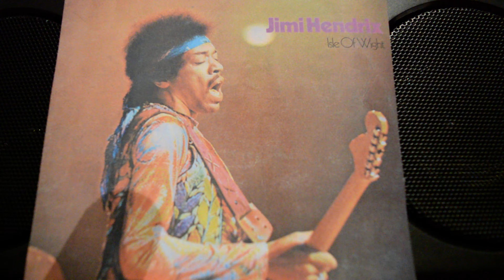Jimi Hendrix Isle Of Wight - side 1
August 1970  live at the Isle of Wight Festival
1 - Midnight Lightning
2 - Foxy Lady
3 - Lover Mann